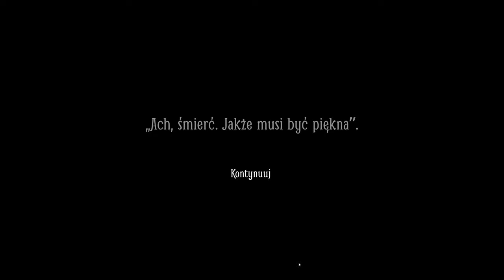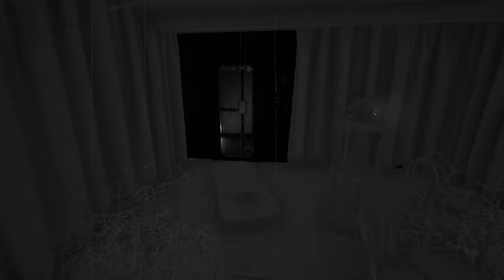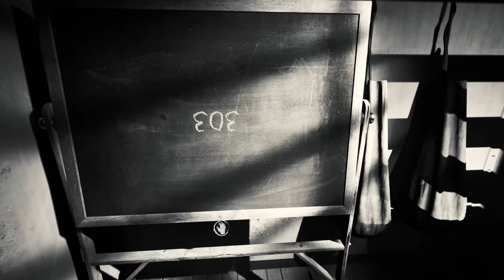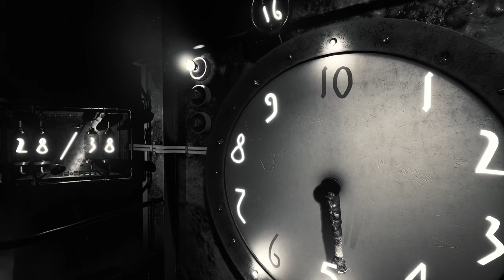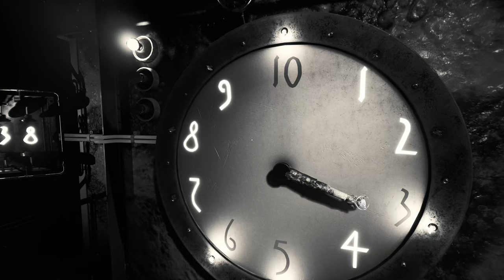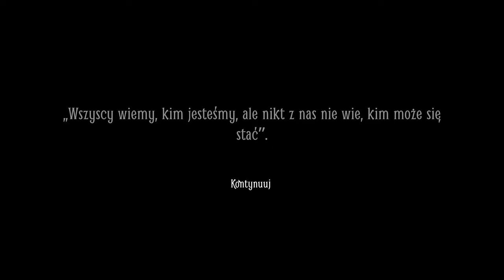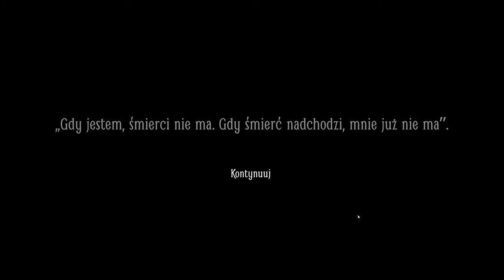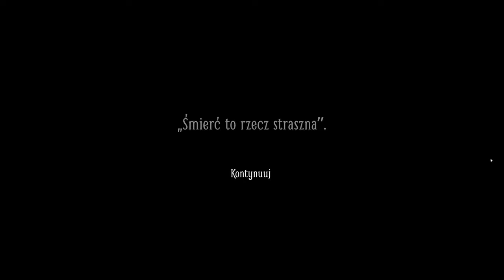Layers of Fear 2 - 3